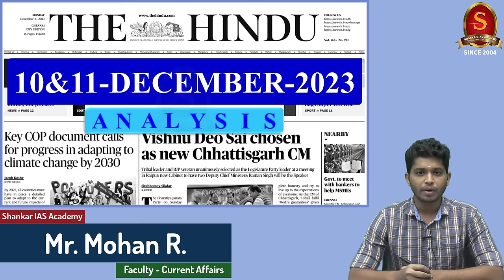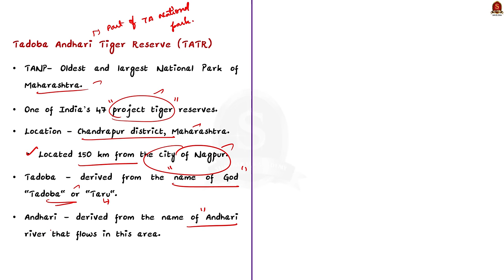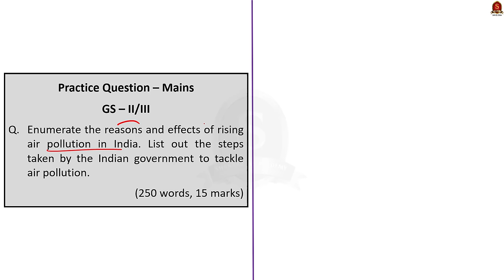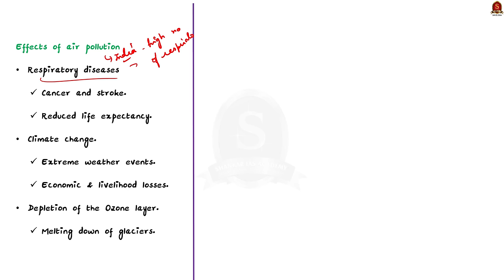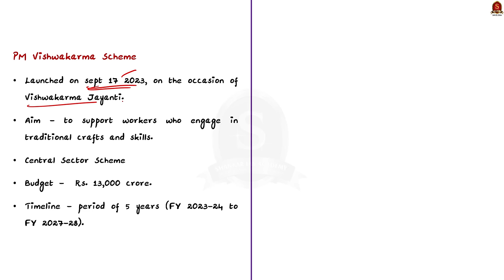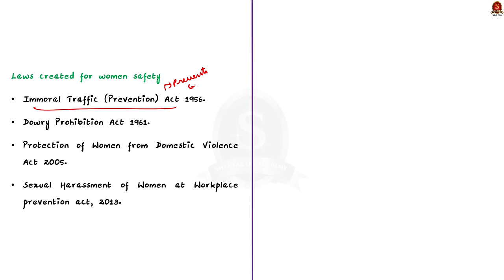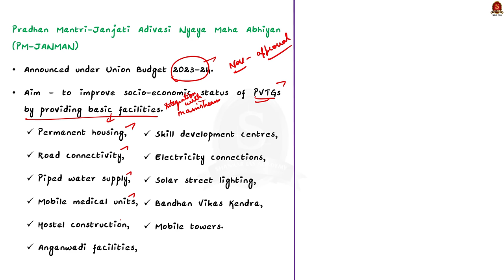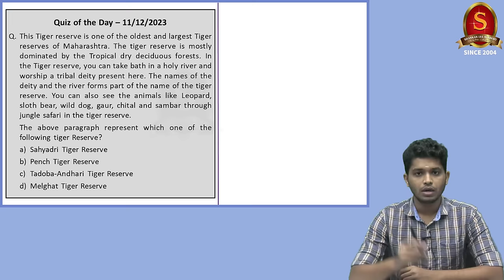The Hindu News Analysis || 10th & 11th December 2023 || UPSC Current Affairs || Mains & Prelims 2024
Notes convenient for printing:
Single Page Notes:

Time Stamping
►►Introduction - 00:00
►►List of Topics - 00:55
1. Green turtles nesting range expands under warming climate (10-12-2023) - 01:07
2. Maharashtra Minister bats for airport near tiger reserve  - 04:47
3. No more hot air about air pollution (Editorial) - 09:32
4. 21.15 lakh applications received under PM Vishwakarma Scheme, says Skill Ministry - 19:25
5. Are crimes against women on the rise? (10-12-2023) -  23:16
6. What does a special package mean for PVTGs? (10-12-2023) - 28:04
7. Prelims Practice Questions - 32:17
8. Mains Practice Questions - 35:52